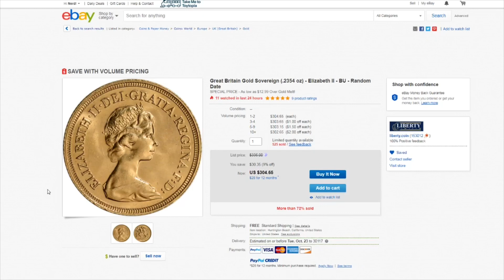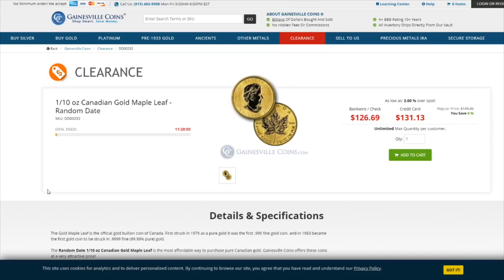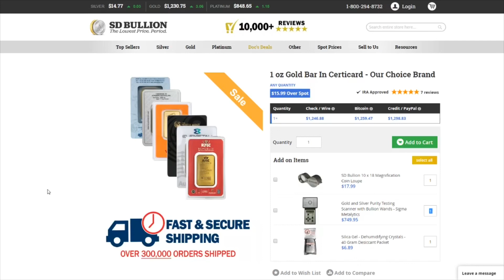Daily Gold & Silver Deals 10/16/2018